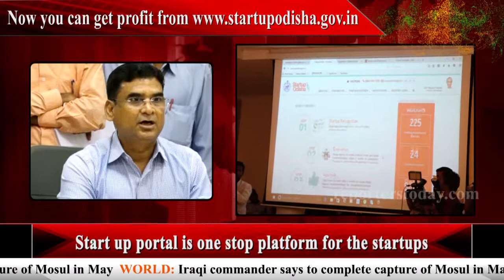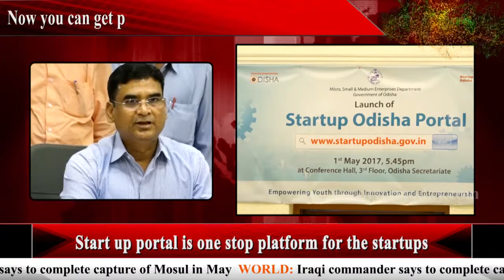Startup Odisha portal launched by CM Naveen Patnaik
CM called upon the youth of Odisha to take full advantage of the startup Odisha
Start up portal is one stop platform for the startups
The portal has been carefully crafted
The portal also provides essential sample tools